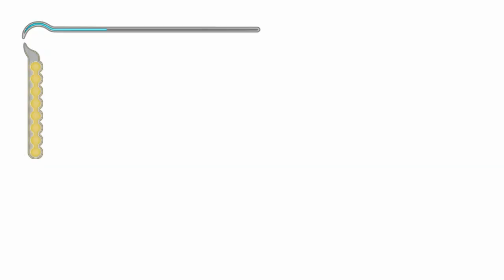Prince of Persia Las Arenas del Tiempo (Gameplay Español Ps3, 60 Fps) Capitulo 9